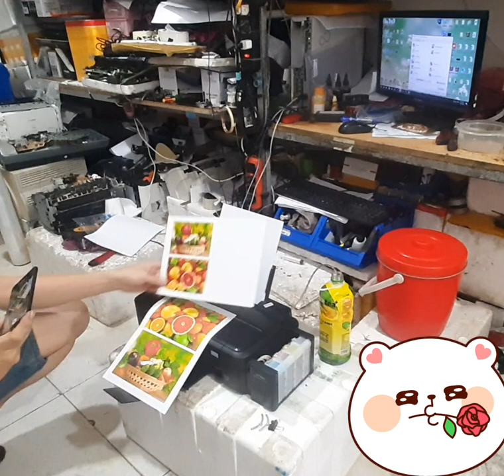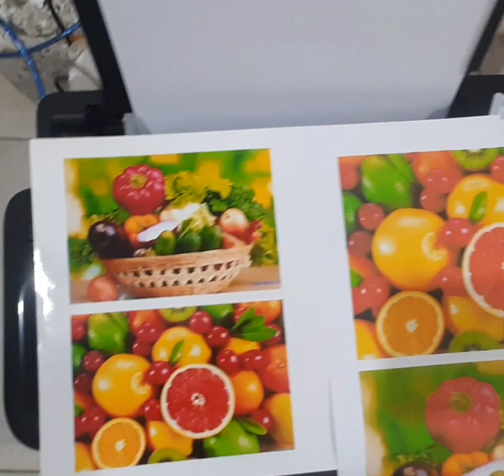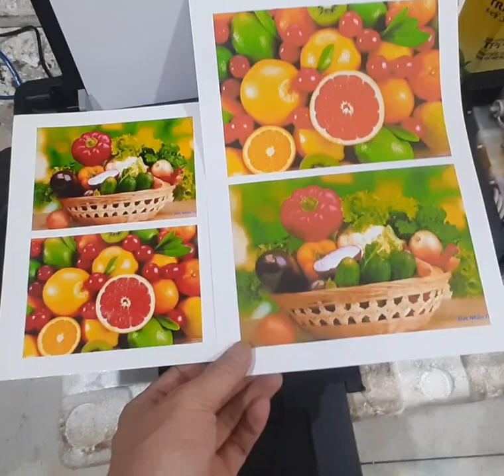Khui Hộp Test Máy In EPSON L310, L300,L360......